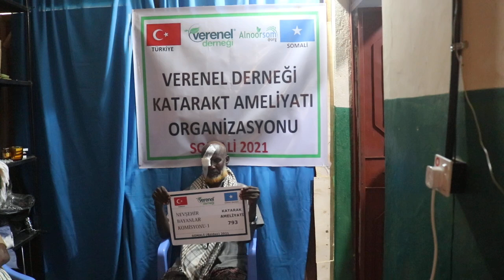793 NEVŞEHİR BAYANLAR KOMİSYONU KATARAKT AMELİYATI